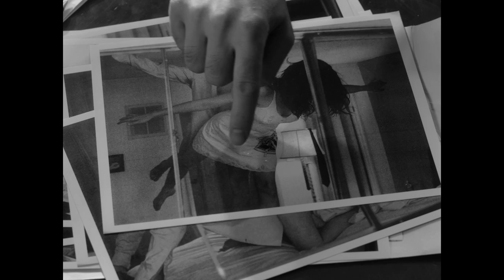T.M.I. Private Eye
Private investigator Jack Quartz will find out the truth, in all of its graphic detail.

Written by Dorian Cirillo-Murray
Directed by Andrew Fernandez
Director of Photography: Kevin Perry
Production Designer: John Wyatt
Boom Operator: Minhdzuy Khorami

Original score by Shawn Grindle

Cast:
Jack Quartz - Dorian Cirillo-Murray
Mrs. Taylor - Laura Malone Hunt
Mr. Taylor - John Wyatt
Josephine - Scout Durwood
Josephine (bedroom) - Anonymous
Frankie Fake Beard - Andrew Fernandez
Sanchina - Minhdzuy Khorami

A video sketch by FRIENDBOAT!

Choo-Choo!